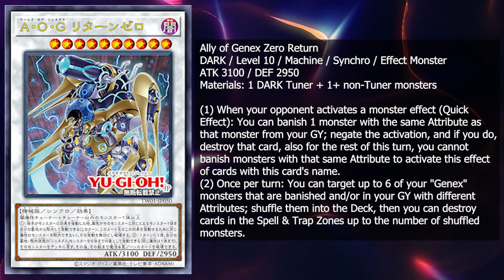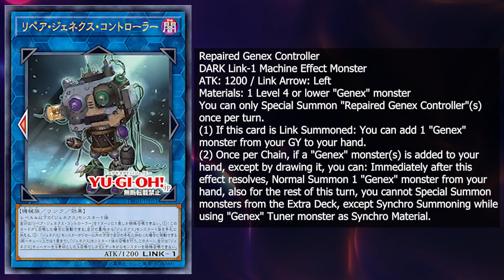Yu-Gi-Oh! Genex Support In 2023???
Hopefully you enjoyed this episode and if you did please hit the like button down below, and if you want to see more please hit the Subscribe button and the notification bell to get notified when every I upload